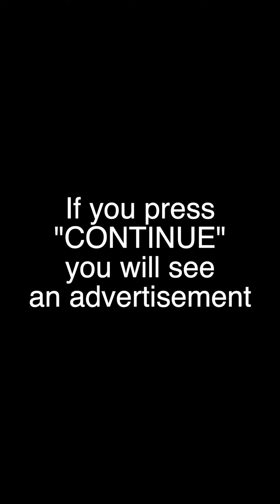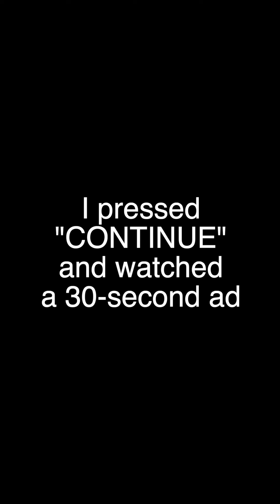Newest iPhone Game: Billiard & Golf | first time playing | July 2020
Game Description
The combination of golf and billiard play brings a new experience, interesting in each level, requiring ingenuity, calculation in every corner to be able to overcome the game, if you win in each level but that's not all, because you have only won 80%, because in every hit you can bring yourself a gift of diamonds, if you achieve the highest accuracy to be able own them, with the diamonds you get they will be used in the trading shop, in the store that sells a variety of billiard balls for you to change through each round.
Published by: Ngoc toan Nguyen
Designed for iPhone and iPad
Price: FREE!
Current Version: 1.0
Released: June 29, 2020